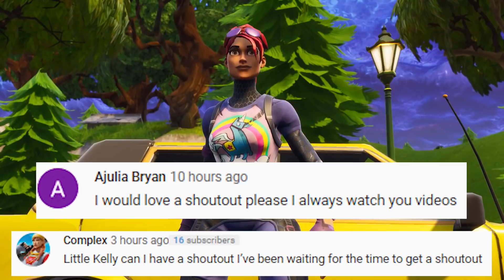KIT'S 18th BIRTHDAY PARTY | Fortnite Short Film